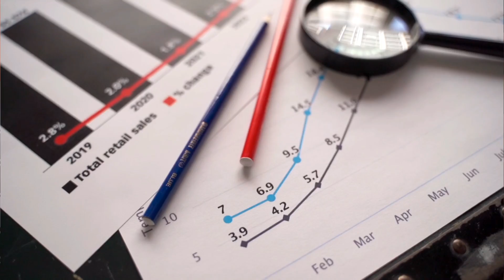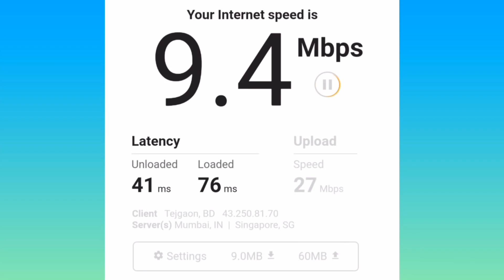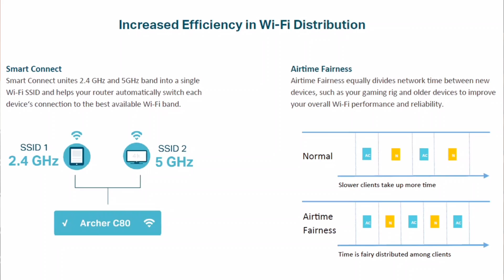TPLink এর ত্রিরত্ন; Archer C6v3.20 | Archer C64 | Archer C54 | AC1200 Dual Band Gaming Routers | TSP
This video will describe you about top3 Dual Band AC1200 Routers in Bangladesh at 2500 to 3500 Taka budget and top3 TPlink Gaming Router of Bangladesh in 2022 under 3500 taka. This video will also inform you about the Comparison between TPlink Archer C6v3 and Archer C64. You will also know about TPlink Archer C54 vs C64 Gigabit Dual Band wifi routers. Another important topic of this video is how TPlink is doing their business in Bangladesh by selling Archer C64, Archer C6v3 and Archer C54. Know the comparison between tplink Archer C6v3.20 and Archer C64 dual band gigabit router.